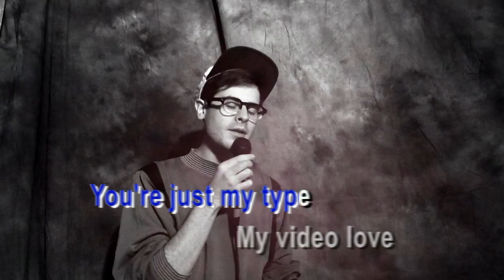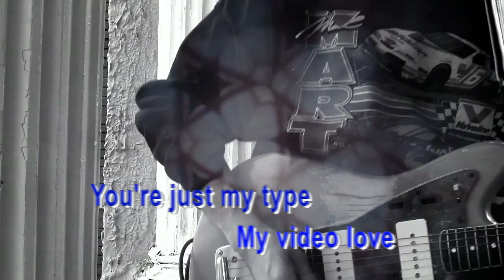Suburban Living : Video Love // (Music Video)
"What do you get when you take shoegaze and give a new wave vibe? The answer is simple, Nu Gaze. Virginia- based artist Suburban Living has this new genre locked in. Completely written and performed by Wesley Bunch, he definitely knows how to create some vibes that you'll enjoy getting lost in.

If you're a '90s kid you'll easily find some nostalgic looks in SL's new video for their song "Video Love." Delivering complimenting visuals to the accompany the trance-y dream like guitar that echoes throughout the track."

Directed by Richard Perkins

Assistant Director: Robbie Graves

Edited by Charley Feher

2nd Camera: Alexi Zeren

Special thanks Alchemy NFK and Tabitha Lopez.